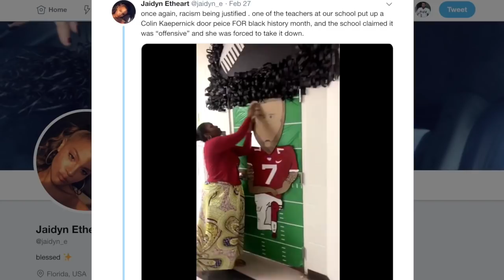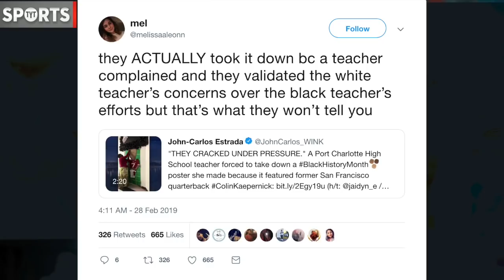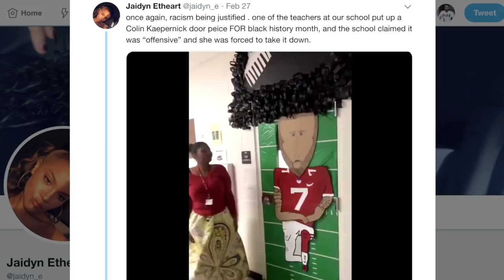Teacher Forced To Take Down Colin Kaepernick Art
A Florida math teacher was forced to take down a tribute to Black History Month and Colin Kaepernick. Rick Strom breaks it down.